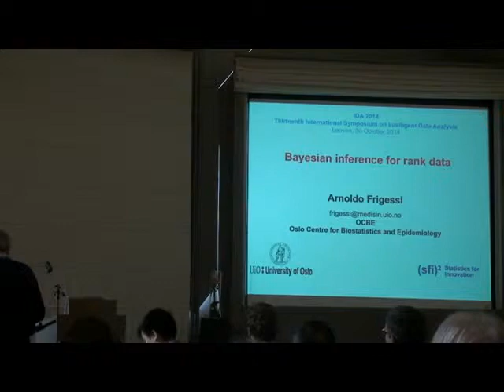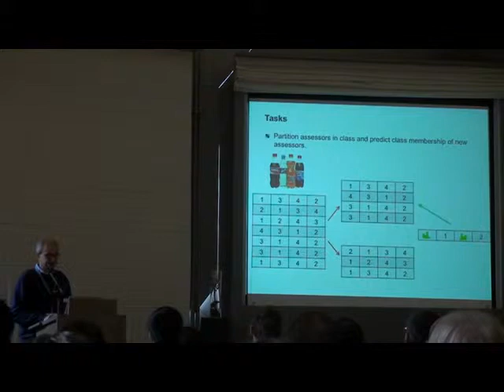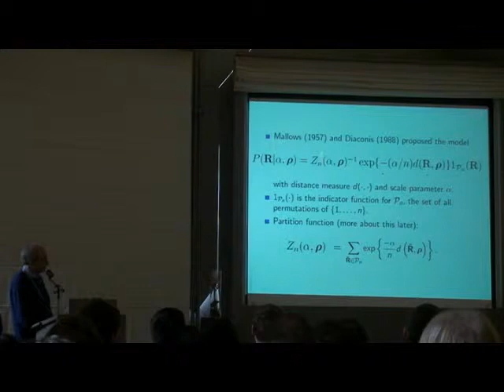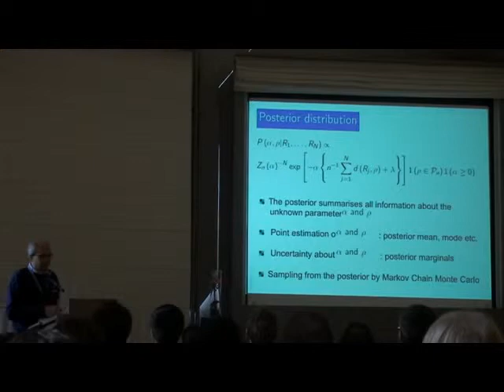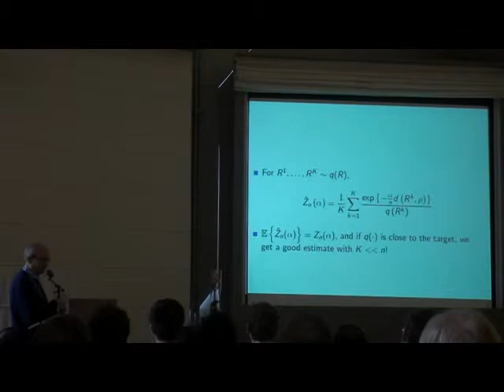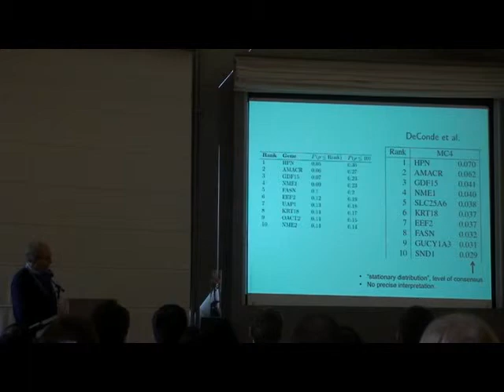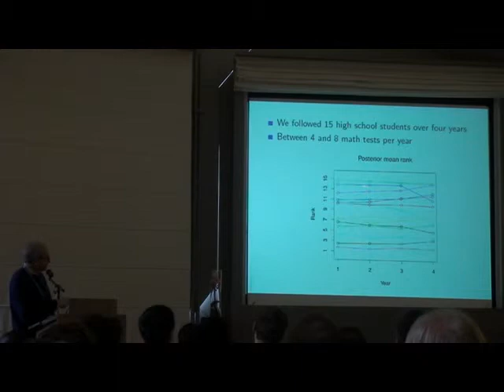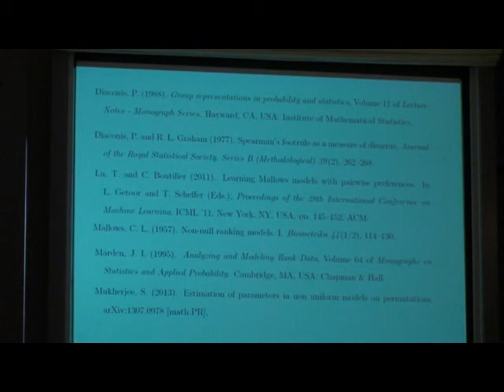IDA 2014 - Arnoldo Frigessi - Bayesian Inference for Ranks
Invited talk at IDA 2014 by Arnoldo Frigessi.

Abstract
Analysis of rank data has received renewed interest recently, due to novel applications in the era of big data. In this lecture we will present a Bayesian approach to rank estimation, based on Mallows models with any right-invariant metric, thereby allowing for greatly extended flexibility compared to present methods. Data can be full rankings of all items, just the top-t rankings, or a series of pairwise comparisons. Our examples come from various areas, including sport and genomics. This is joint work with Øystein Sørensen, Valeria Vitelli and Elja Arjas.